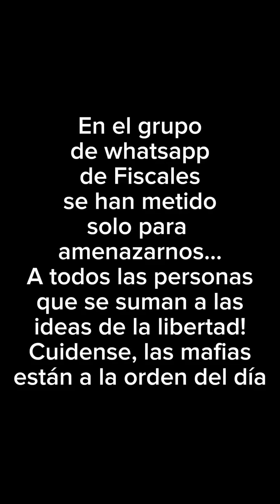Intentaron matar a militante de La libertad avanza a puñaladas